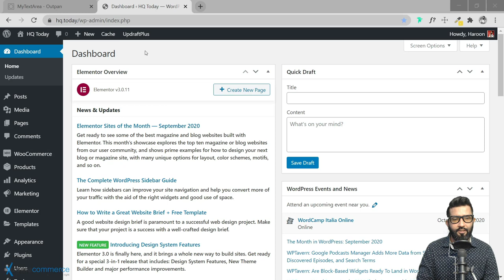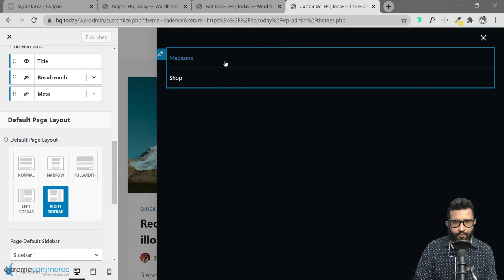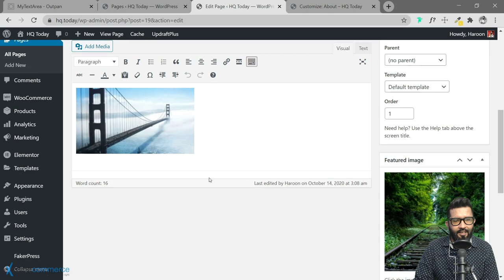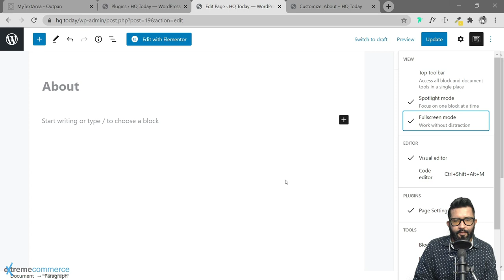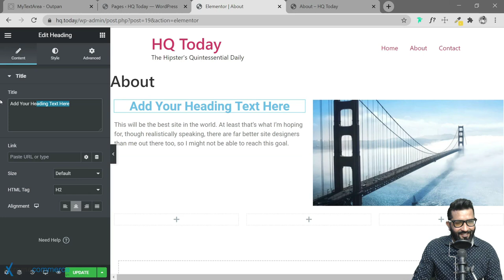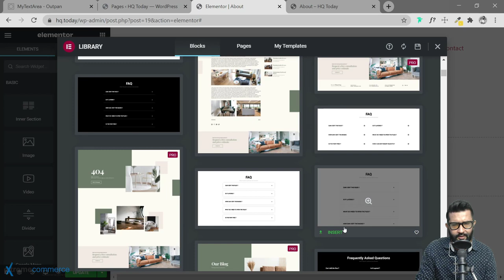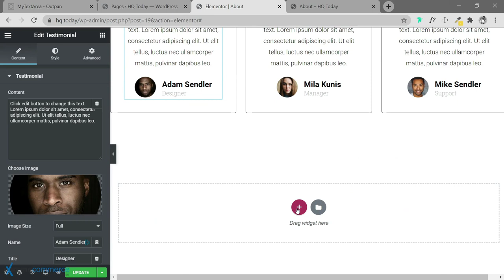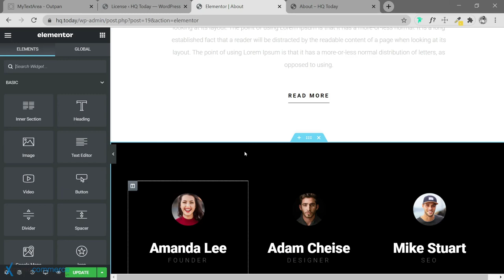41 Introduction to advanced page builders & theme builders | Urdu / Hindi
41 Introduction to advanced page builders & theme builders |  Urdu / Hindi